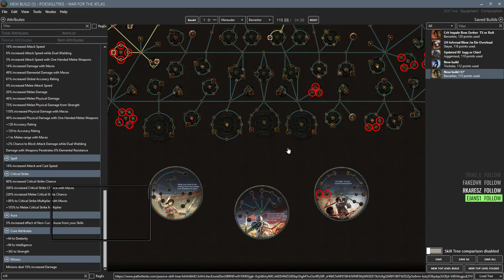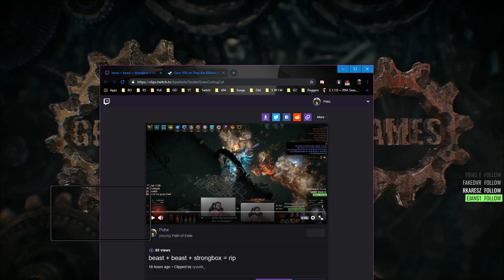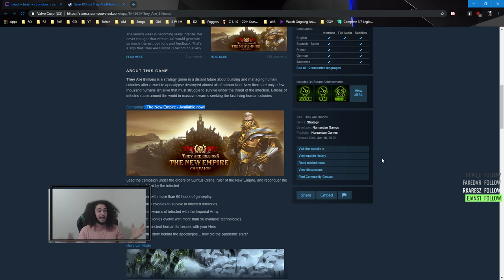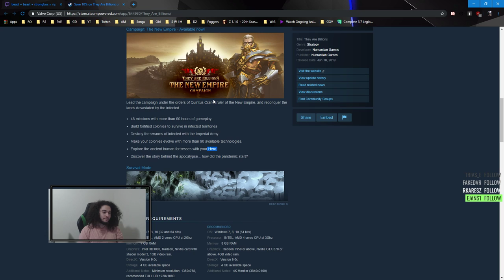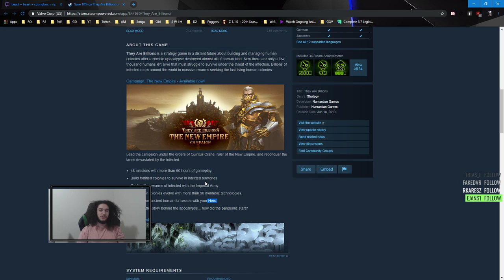PoE 3.7 - RIP Glacial Hammer | Bleed Glad Next?